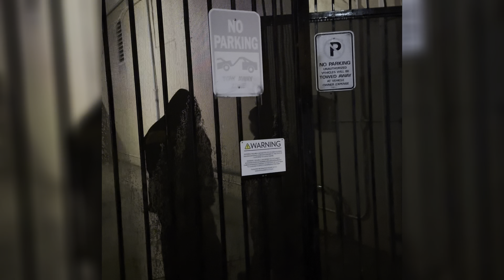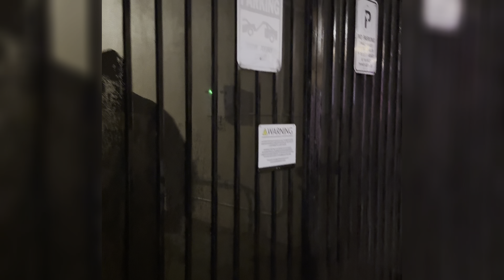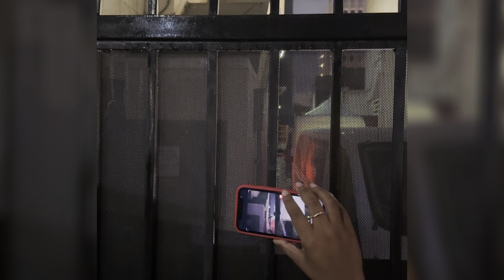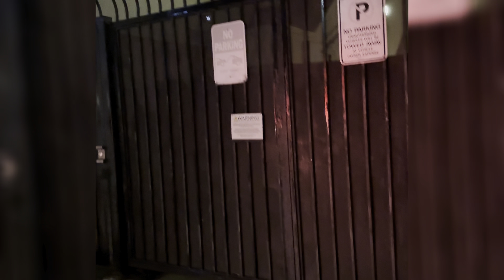SCIENTOLOGY’S HUMAN DELIVERY ACCIDENT: Documenting Human Delivery of Scientologists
Documenting the extreme tactics use by the church of Scientology to hide members of their sea organization.